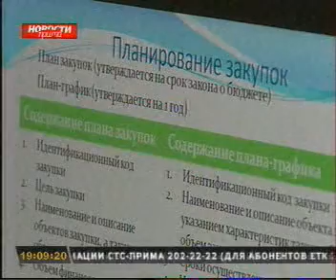prima 1702 002